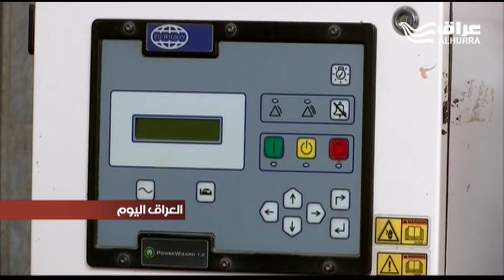تظاهرة فلاحية في ناحية الحيدرية في النجف ضد مشروع خصخصة الكهرباء